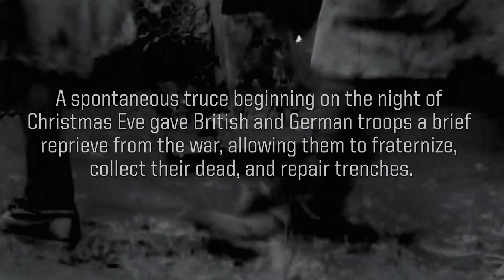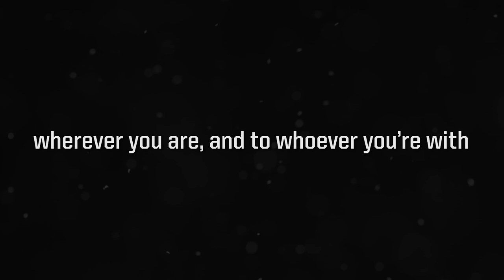On Christmas, Peace is Always Possible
Merry Christmas wherever you are, whoever you're with.